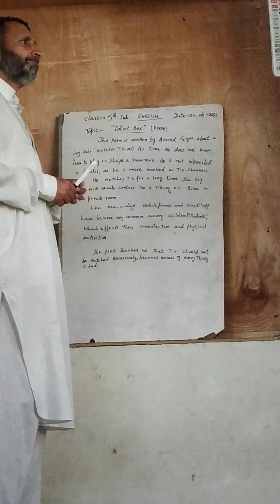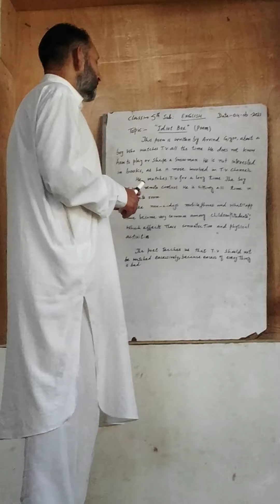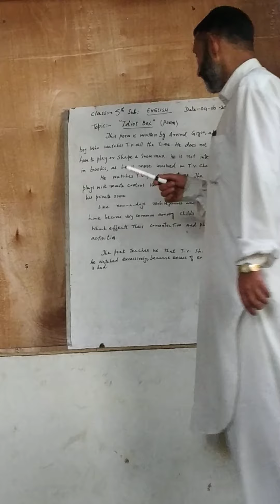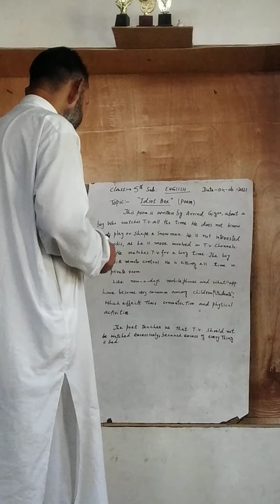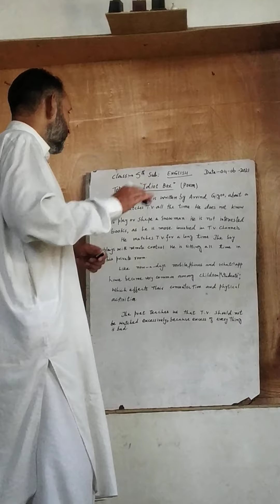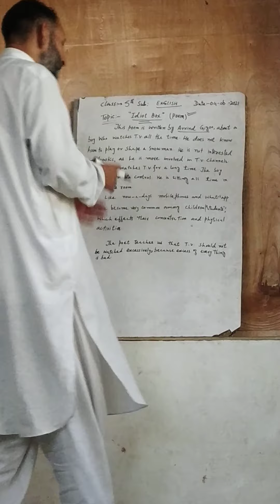Class 5th Subject English Topic idiot Box (poem) 🖥